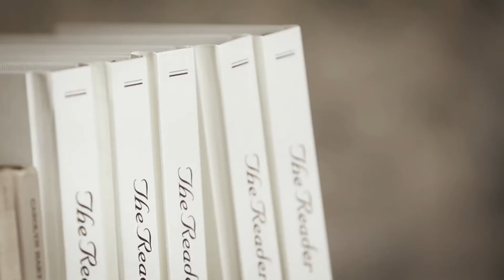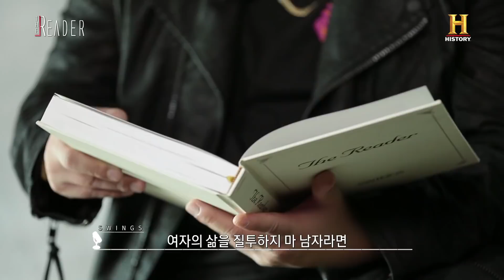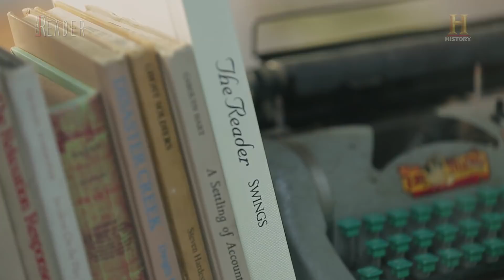히스토리 [더 리더] 설명충 스윙스의 느와르 힙합 'No Mercy'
[더리더] 스윙스 편 (🎼No Mercy)

스윙스의 마음을 누아르 적으로 표현한 노래!
설명충(?) 스윙스가 'No Mercy'를 읽고 해석해드립니다👌🏻

다음 리더는 누구?🤔